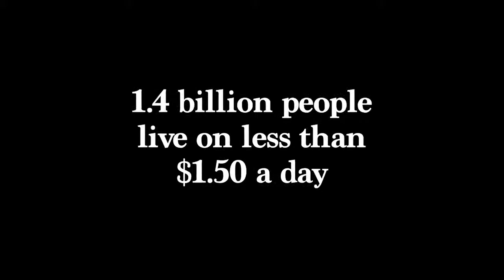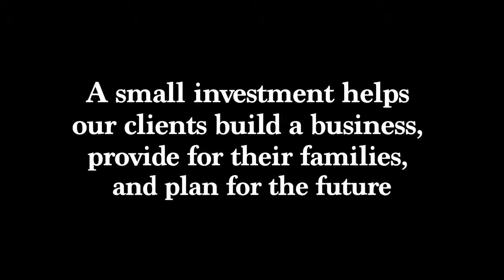Opportunity International YAO